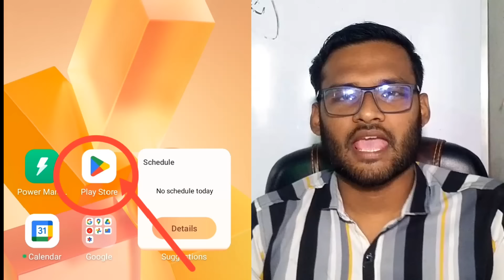HSC 2024 রেজাল্ট কবে জানালো - আন্তঃশিক্ষা বোর্ড | hsc exam 2024 update news